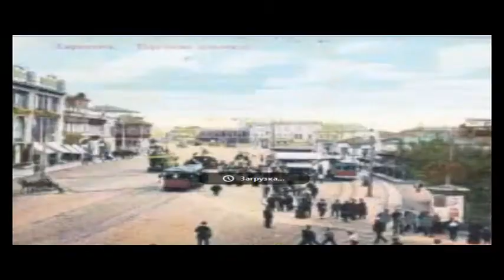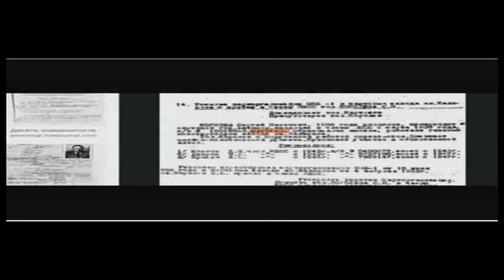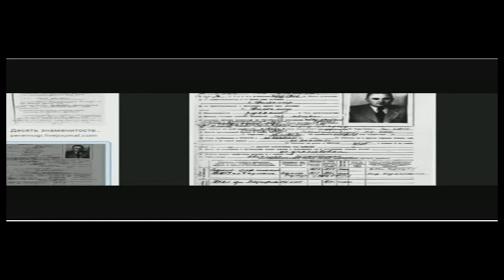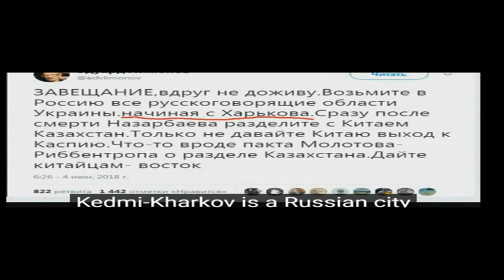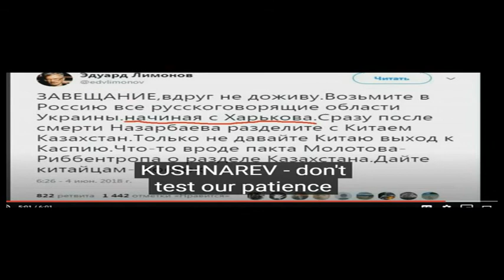ПЕРСПЕКТИВЫ ФРАГМЕНТАЦИИ УКРАИНЫ 51